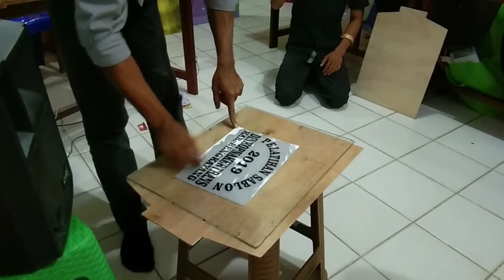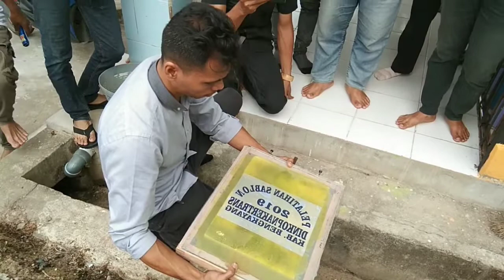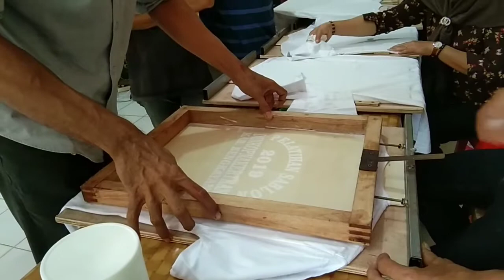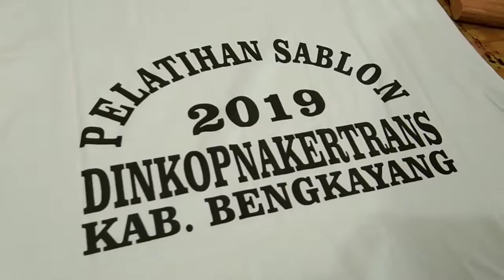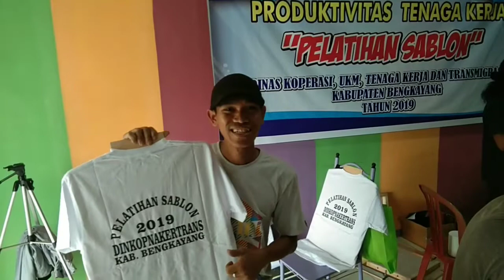Praktek Mudah Menyablon Baju Kaos Oleh Sarjana Sablon